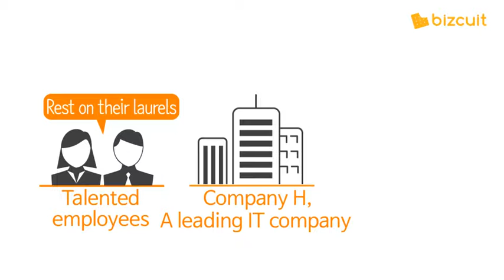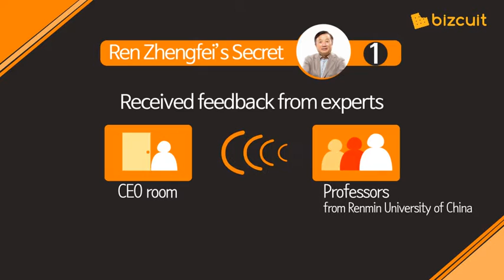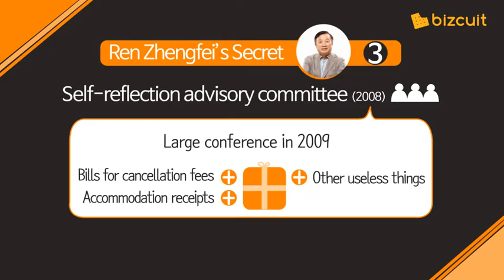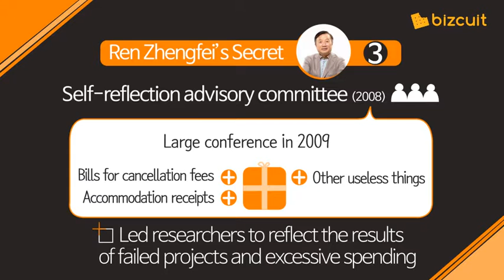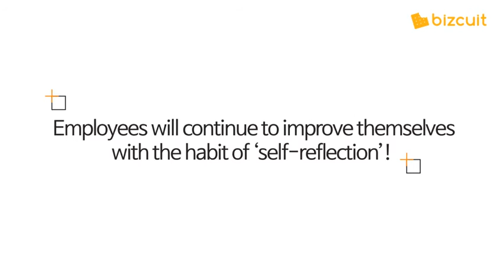Do You Want a Spirit of Innovation in Your Employees? Benchmark Huawei!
One company’s employees are always trying to reflect and develop themselves. What is the company’s secret?